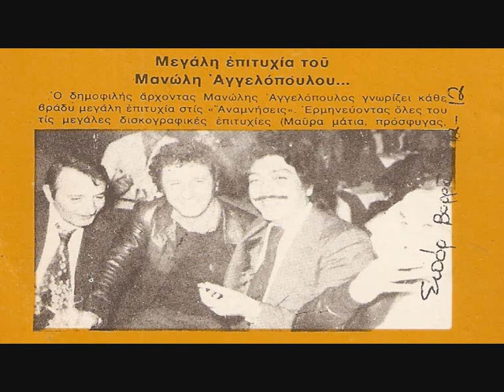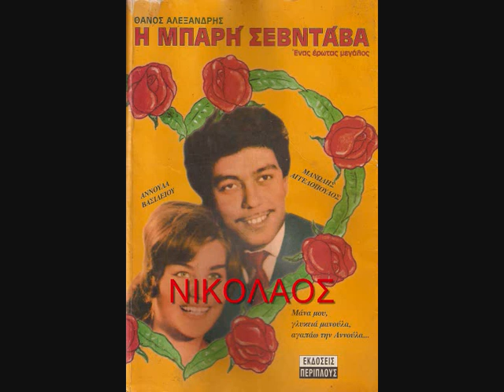ΜΑΝΩΛΗΣ ΑΓΓΕΛΟΠΟΥΛΟΣ LIVE ΟΤΑΝ ΧΟΡΕΥΕΙΣ ΜΑΤΙΑ ΜΟΥ ΘΕΣΣΑΛΟΝΙΚΗ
Ο ΑΡΧΟΝΤΑΣ ΣΤΗΝ ΘΕΣΣΑΛΟΝΙΚΗ